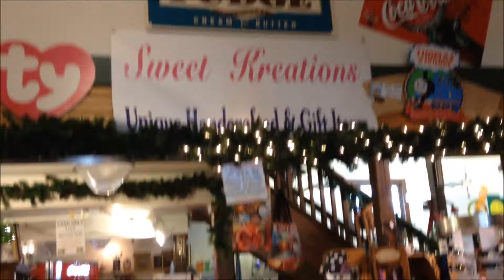Family Fun Adventure Video - Adventuring Big South Fork Scenic Railway, Stearn's, KY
Join Karissa in her family fun adventure to Big South Fork Scenic Railway! Karissa's family had a family fun trip to Historic Stearn's, in McCreary County, Kentucky. Here they aborted train 106, and had a nice relaxing hour an half train ride through the beautiful gorge of the Big South Fork National River and Recreation Area for families, friends, and children.

Today's family fun adventure was full of spectacular scenic vistas  and mountain streams as it descended 600 feet into the gorge before stopping at Blue Heron Coal Mining Camp, a National Park Service outdoor area with historical facts for families and guest tourist to adventure.

Visit gift shops, adventure through the coal mining museum and local country stores. For more BSFSR adventuring, please visit the

This was such an awesome adventure day for Karissa and her family! We hope you enjoyed today's family fun adventure video! Adventuring Big South Fork Scenic Rail way was educational and fun.